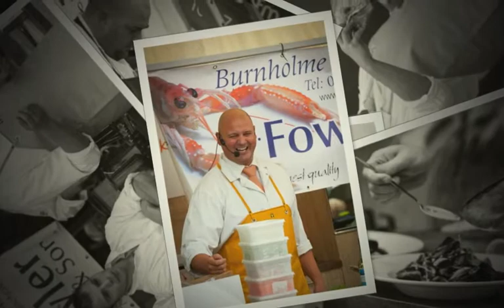YORK FESTIVAL OF FOOD & DRINK - FOWLERS BOYS 2013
Fowler's Boy's is an annual fish preparation and cookery demonstration that forms part of the York Food Festival.

Venue: Demonstration Area, St Sampson's Square, York.

Richard Fowler of Burnholme Fisheries returned to this years festival for another fantastic fish preparation and cookery demonstration.

Richard was accompanied by some amazing chefs from top local restaurants who will produce some delicious dishes. A lucky few were able to book tickets to sample the chefs creations. Entry to the event is free.